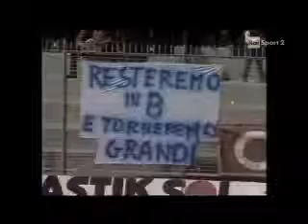Catanzaro - Cesena 1-0 - Serie B 1983-84 - 30a giornata